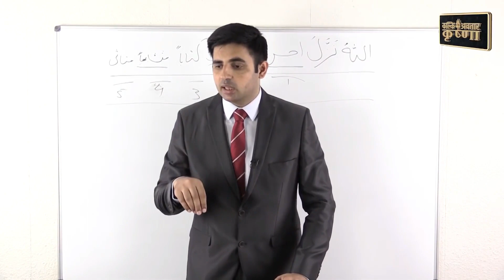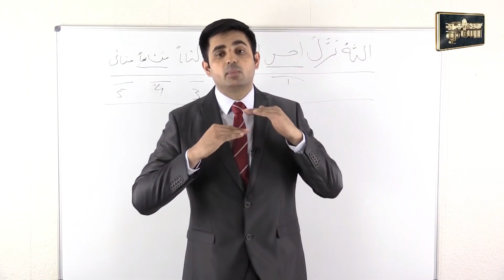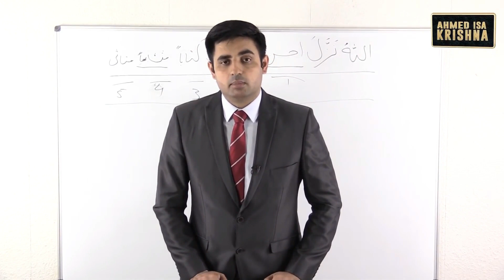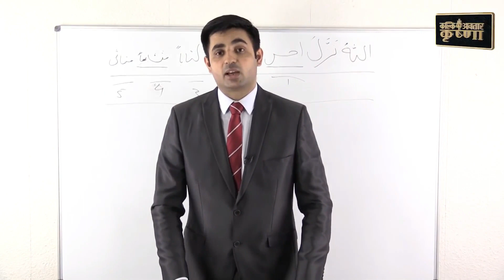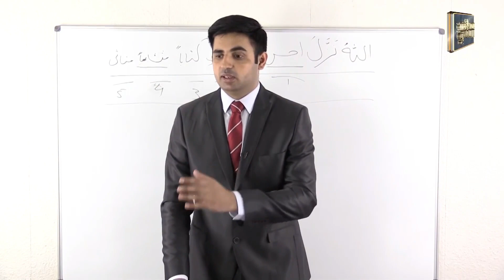Ahmed Isa Ki Darhi (Beard) Par Aitraaz Karne Walon Ko Jawab | Ahmad Isa Beard | Islam Exposed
ان روابط سے بھی ڈاونلوڈ کر سکتے ہیں
Part 1